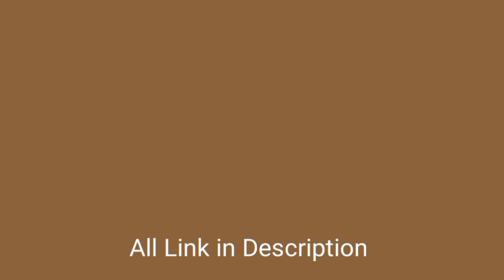Indian Saree Model 2 - Your Bong Crush - Saree Beauty | Curvy Fits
Indian Saree Model

saree lover
saree draping without blouse piece
hot saree wearing fashion
saree draping hot
cleaning vlog new hot saree
hot saree lover
navel saree
saree drape hot
saree draping without blouse

tw11 news

TW11 News